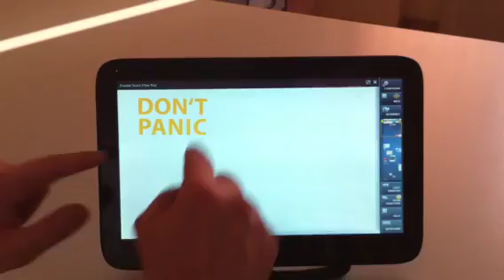WeTab Multitouch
Multitouch on the WeTab